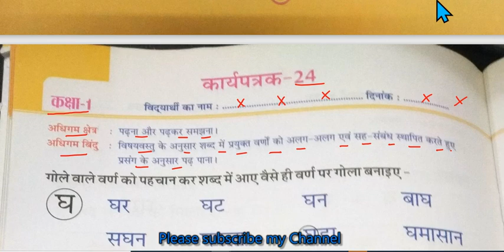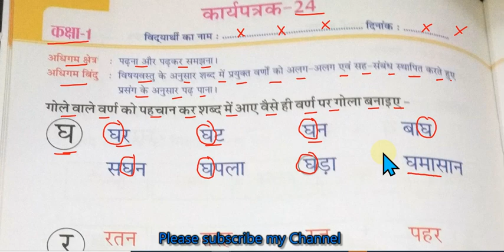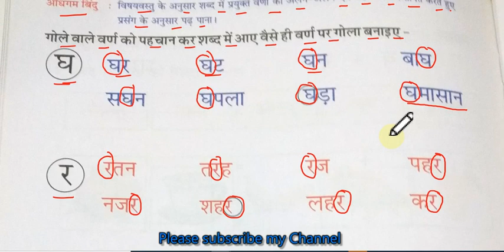RBSE Class-1 Hindi worksheet -24